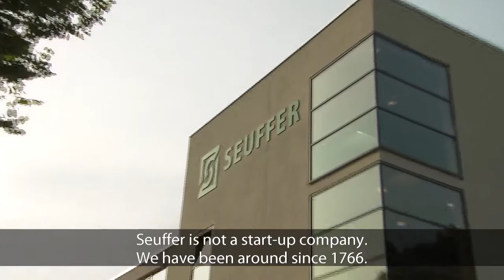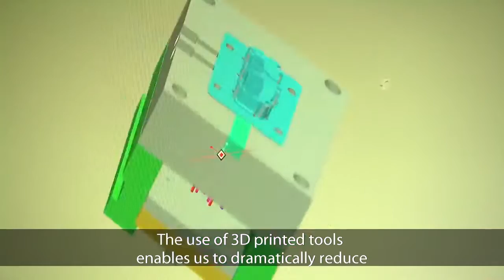Streamlining Injection Molding with 3D Printed Tools: Seuffer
Seuffer, a leading manufacturer of parts for the automotive and household appliances industries, uses PolyJet technology to create complex tools for injection molding, resulting in a dramatic reduction in development leads times and a significant amount of savings in tool development.